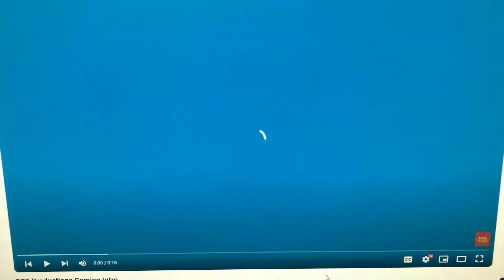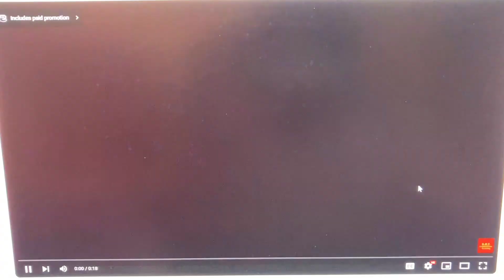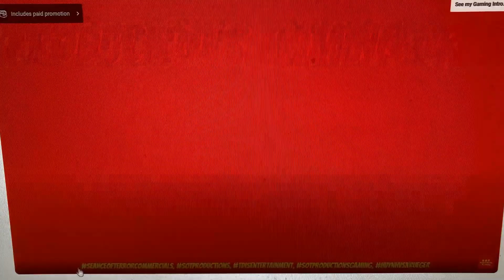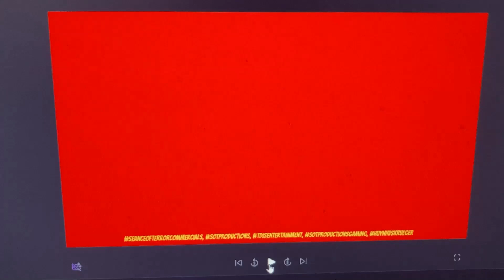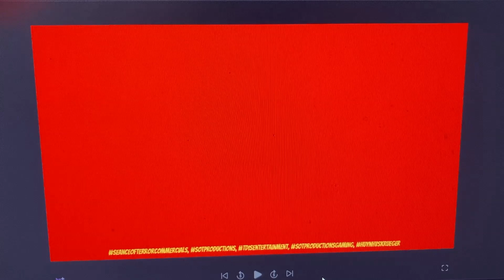Making of the SOT Productions Gaming Intro from 2024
The Making of the Current SOTProductionsGaming Intro as described by Andrew Huynh.

Featured Song: Nobody - Soyeon

Mailing Address
3737 36th Street